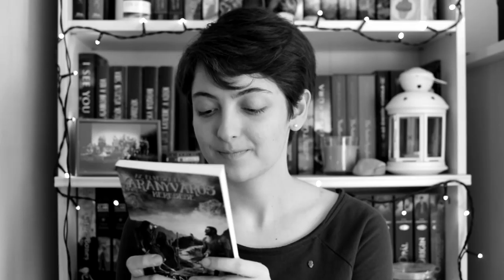Ezt olvastam augusztusban | 2019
Említett könyvek:
Andrzej Sapkowski: Viharidő (Vaják 0.)
Fábián Janka: Az ​utolsó boszorkány lánya (Sárosi Felícia történetei 3.)